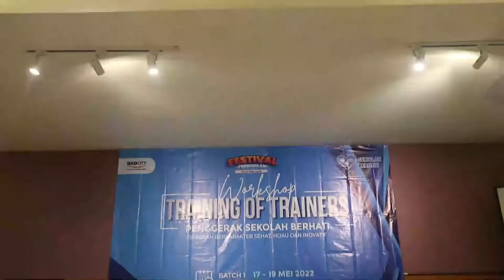Workshop Training of Trainers Penggerak Sekolah Berhati | Batch 1 Day 1